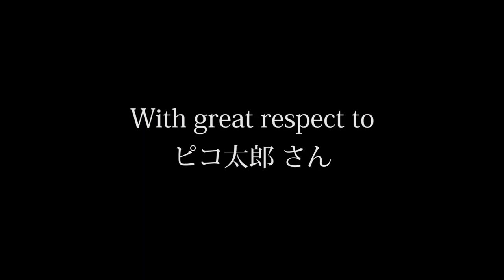SuperKEKB - Belle II・クマ太郎／PPAP踊ってみた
PPAP（ピコ太郎）を踊ってみました。
いまさらながらピコ太郎人気に便乗。この動画が「SuperKEKBプロジェクト」の認知度の向上につながれば幸いです。

もっと知りたいという方にはコチラの動画をオススメします。